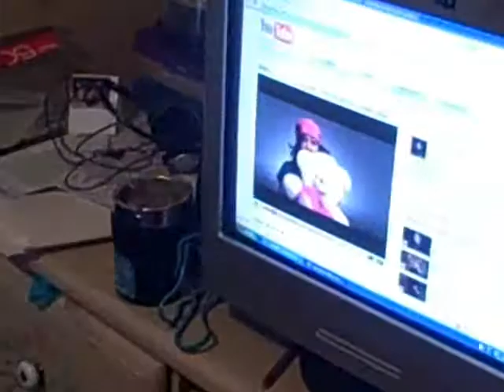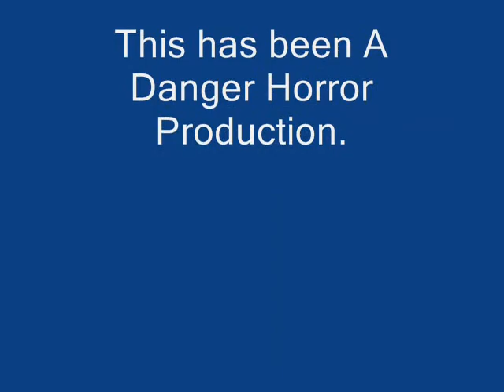Eagle Eye Spoof Part 2